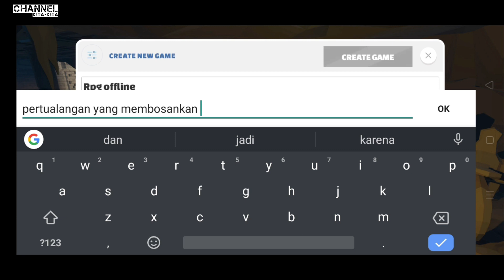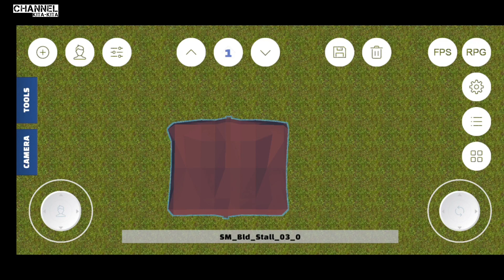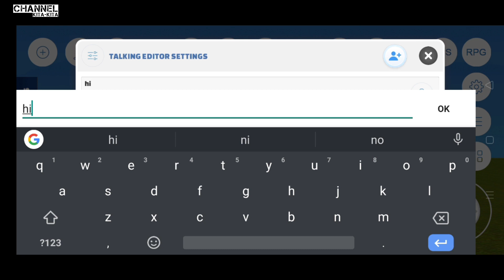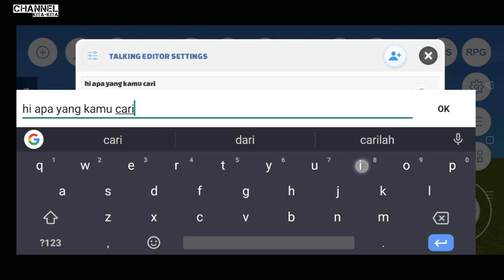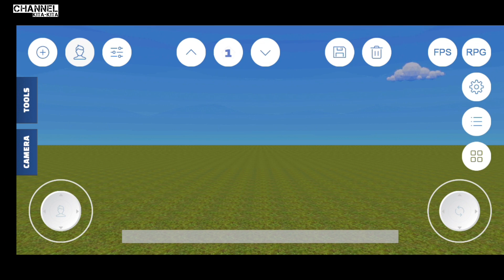cara buat game android tanpa pc dengan aplikasi membuat game - RPG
judul : cara buat game android tanpa pc dengan aplikasi membuat game

pada video kali ini saya mengambil topik lagi tentang bahasan cara membuat game di android dimana disini kita menggunakan
sebuah aplikasi game maker for android yang bagus dalam cara membuat game di android tanpa pc dimana didalam video ini
tidak ada unsur coding pemograman akan tetapi di video ini bukanlah cara membuat game online di hp android melainkan hanya offline